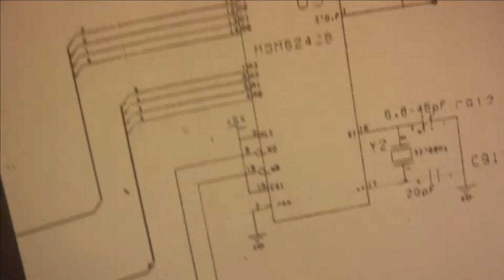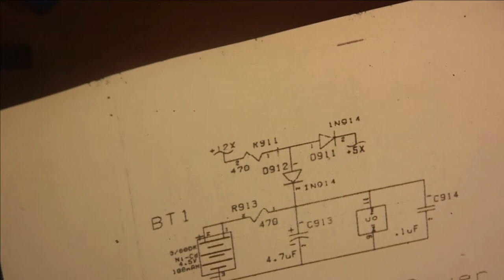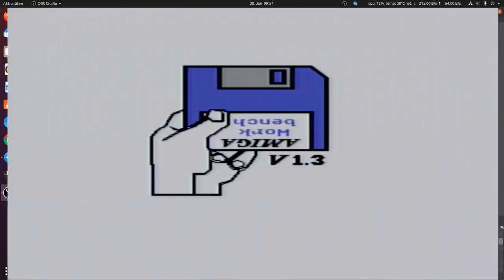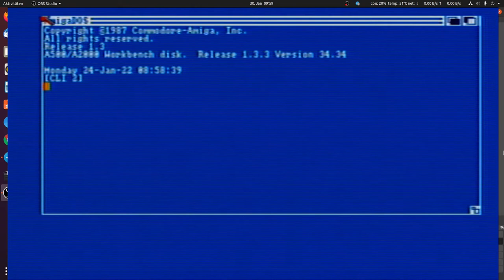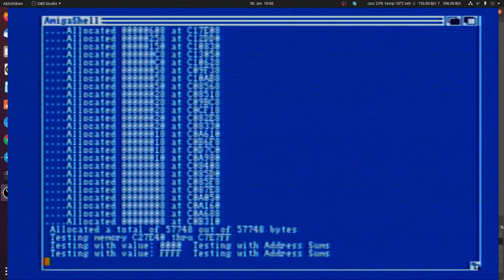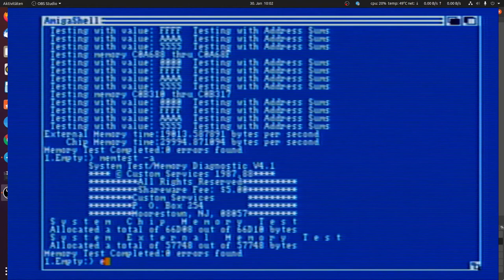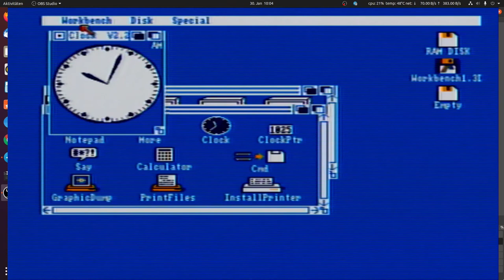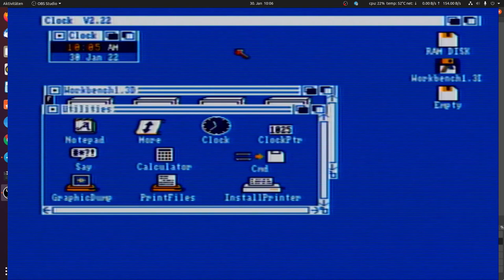Amiga Speichererweitung vor dem Batterie Fraß Retten. Und Modifizieren. (#13/22)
Heiko Remus
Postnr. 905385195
Packstation 102
23556 Lübeck

Kapietel:
0:00 Vorwort.
0:15 Was ist das Problem.
0:56 Essig gegen Lauge.
7:29 Schaden begutachten.
10:37 Schaden beseitigen.
11:35 Ergebniss.
12:58 Erste messungen und Mod erklären.
15:43 Memtest am Amiga.
17:00 Besserer Memtest am Amiga.
21:22 Uhrzeit und Datum korriegieren.
23:32 Verabschiedung.